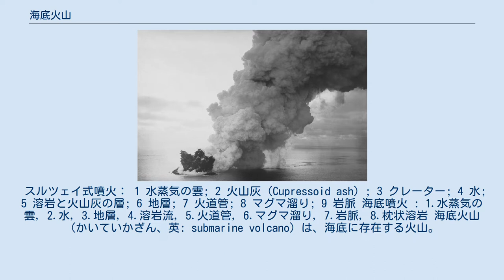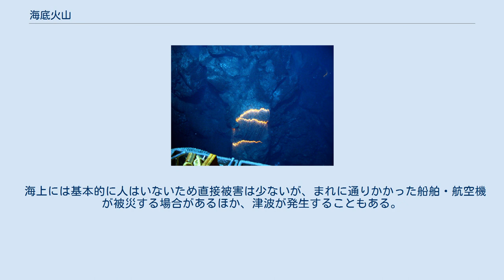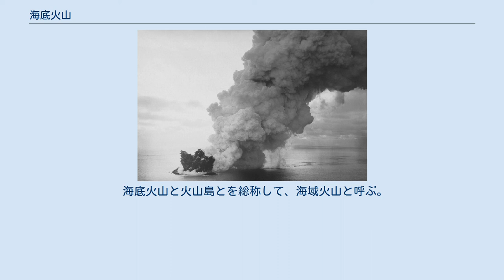海底火山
ソナー観測による南極ブランスフィールド海峡の海底火山の立体図 海底から噴出するマグマ。
 1963年、スルツェイ島の噴火。
海底噴火により新島を形成した。
 スルツェイ式噴火： 1 水蒸気の雲; 2 火山灰（Cupressoid ash）; 3 クレーター; 4 水; 5 溶岩と火山灰の層; 6 地層; 7 火道管; 8 マグマ溜り; 9 岩脈 海底噴火 : 1.水蒸気の雲, 2.水, 3.地層, 4.溶岩流, 5.火道管, 6.マグマ溜り, 7.岩脈, 8.枕状溶岩 海底火山（かいていかざん、英: submarine volcano）は、海底に存在する火山。
 陸上にある火山と同じだが、周りに大量の海水が存在し、その高い水圧がかかるため、陸上の火山と比べると噴火規模は小さいことが多い（海底噴火）。
ただし比較的浅い場所で噴火した場合は、水及び水圧による抑制がきかないため、陸上火山と同規模の噴火を起こす。
また、海水がマグマにふれて一瞬にして気化することによりマグマ水蒸気爆発が起きることがある（スルツェイ式噴火）。
 噴火活動が盛んな場合は、山頂が海面から露出して火山島を形成する場合がある。
ハワイ諸島ももともとは、ホットスポット上に生まれた海底火山であった。
過去に現在のハワイの緯度で活動した海底火山や火山島は太平洋プレートの移動により北西方向、つまりカムチャツカ半島の方向へ移動しつつ水没し、ハワイ海山群や天皇海山群を形成している。
 海上には基本的に人はいないため直接被害は少ないが、まれに通りかかった船舶・航空機が被災する場合があるほか、津波が発生することもある。
熱水により生息域の水温が上昇したり、噴出物により環境が変化したりして、魚類や藻類に影響がでることもある。
 海底火山と火山島とを総称して、海域火山と呼ぶ。